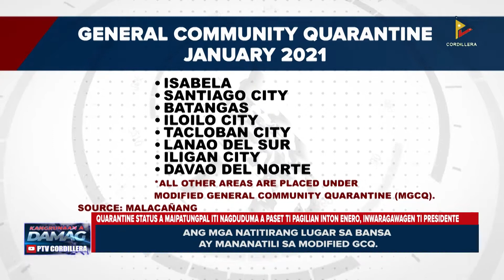News: Quarantine status a maipatungpal inton Enero, inwaragawagen ti Presidente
Quarantine status a maipatungpal iti nagduduma a paset ti pagilian inton Enero, inwaragawagen ti Presidente